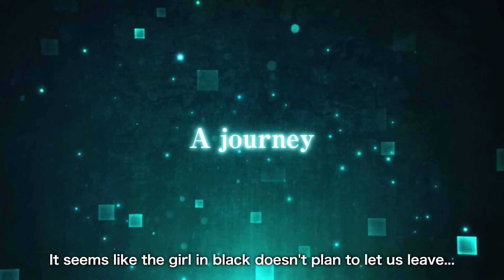New One Piece Game DLC Update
Welcome to the world of One Piece Odyssey! Join us in this thrilling new DLC update, "A Reunion of Memories," where the journey continues and unforgettable moments await!

In this exciting expansion for One Piece Odyssey, dive deeper into the epic world of Luffy and his crew as they embark on an unforgettable adventure. The Reunion of Memories DLC introduces captivating new storylines, exhilarating challenges, and iconic characters from the beloved One Piece universe.

Key Features:

Uncover the mysteries of the past: Delve into the rich history of the One Piece world as you uncover long-lost memories and unveil the secrets that shape the present.
New playable characters: Take control of fan-favorite characters, both old and new, as you navigate through thrilling quests and battles. Harness their unique abilities and forge alliances to overcome formidable foes.
Expanded locations and environments: Explore stunning new islands, treacherous seas, and legendary landmarks. From bustling cities to uncharted territories, prepare to be captivated by the breathtaking world of One Piece Odyssey.
Challenging quests and epic battles: Face off against powerful adversaries in intense combat encounters. Hone your skills, strategize with your crew, and unleash devastating combos to emerge victorious.
Unlock exclusive rewards: Discover hidden treasures, unlock rare items, and customize your crew with a vast array of equipment and cosmetic options.
Whether you're a die-hard One Piece fan or a newcomer to the series, "A Reunion of Memories" DLC will provide an unforgettable gaming experience filled with excitement, emotion, and adventure.

Don't miss out on this monumental update! Join us in One Piece Odyssey and let the memories come alive!